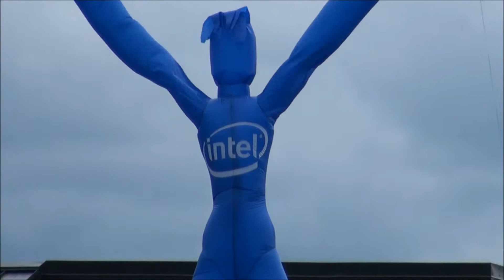Independence day Blue Lake 05-22- 2011 INTEL .wmv